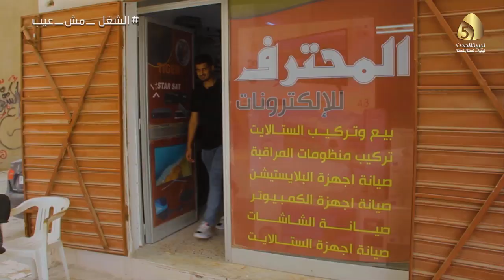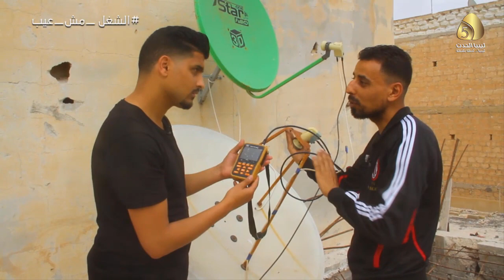الحلقة الخامسة | 5 الشغل مش عيب : فني ستالايت - عوض البرغثي